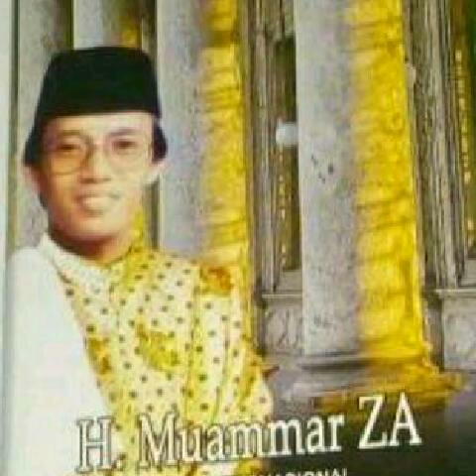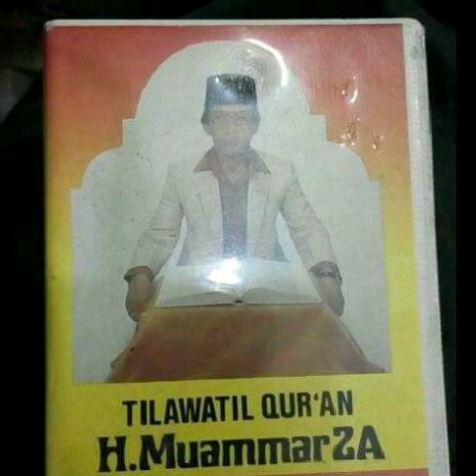Bacaan Al Qur'an Terindah H Muammar ZA - Surah Ali Imron 144-152 | Album Al Qur'an Vol.13 A#